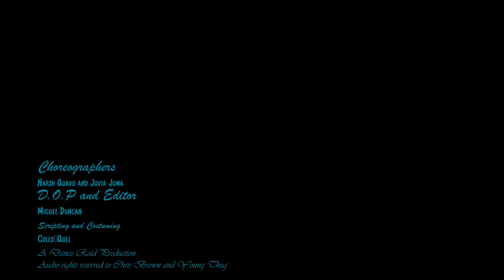Leaked Nairobi city girls video.